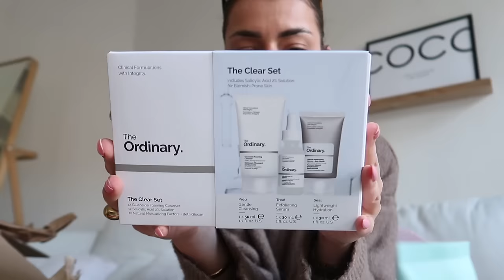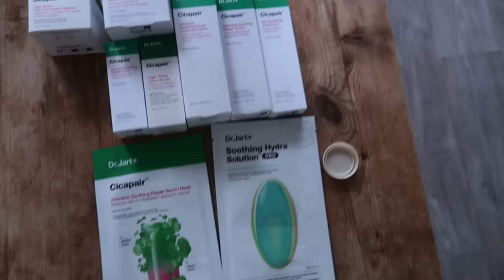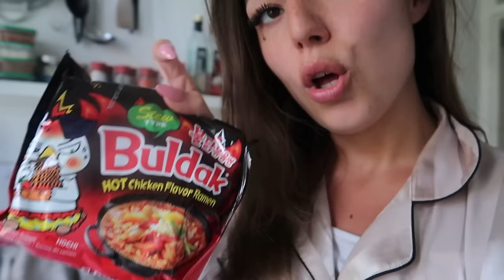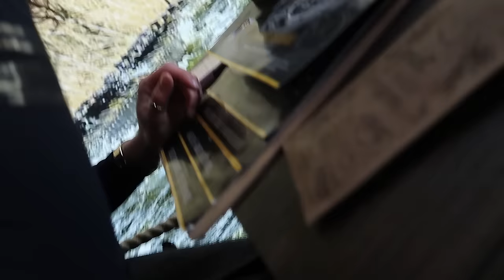SUSHI CARMUKBANG & ZO DOMME ACTIE.. BAAL ZO ERG VAN MEZELF! | Sara Verwoerd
💄Lookfantastic
Code - SARAVLF voor korting!

About me ッ
Naam: Sara Verwoerd
Leeftijid: 23
Camera: Canon G7X mark II

Heyhey!